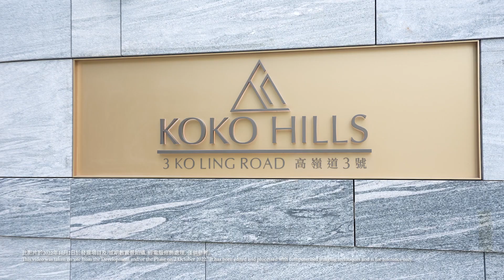/ KOKO HILLS / 新居入伙倒數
藍田¹ KOKO HILLS 經已準備就緒！我們亦特意請來星級健身教練 Inez Leong 梁諾妍 教授親子健身要訣和示範健身器材，一同為新居旺場，兼且感受會德豐的 BODY N SOUL 健身理念²。

KOKO HILLS in Lam Tin¹ is up and ready! Wheelock has a list of activities in store for future homeowners. Starting off is Inez Leong with a tutorial class of family-friendly workouts to teach you the fundamentals of exercising. Come experience our BODY N SOUL fitness concept in person²!

💡 請於此參閲附註及法律要求之資料及陳述 Please refer to remarks and information and statements required by law